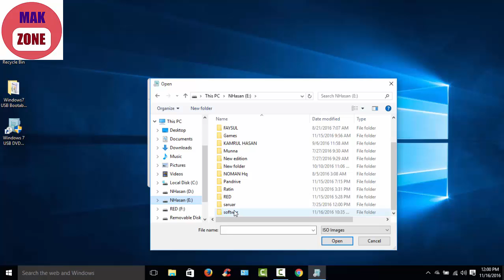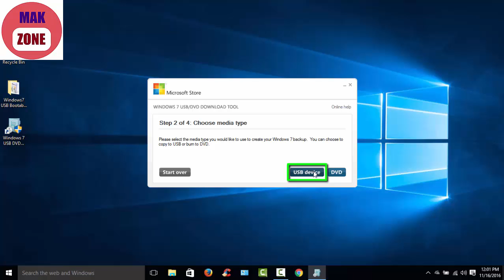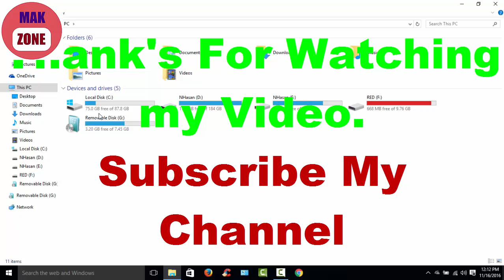How to create a bootable USB fash drive for Win 7-8-10 Step By Step Its very simple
Hello Everyone!!!

Its very easy and simple way to create a Bootable USB Flash Drive without any problem. It's a very helpful Tips for the Beginners who don't know how to create a Bootable Pandrive. If you have any question or request please don't hesitate to ask me. I will try my best for you because I love you and Technology.